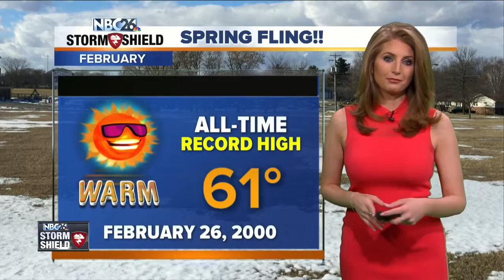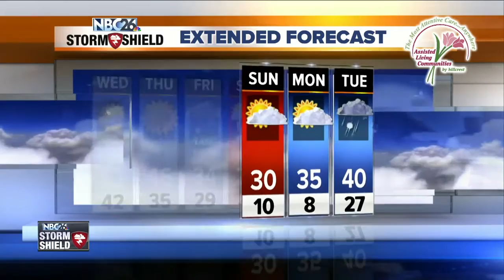Warmest Day with snow on the Way!